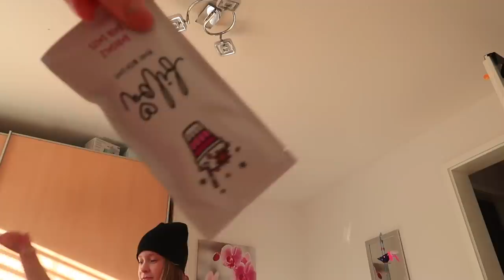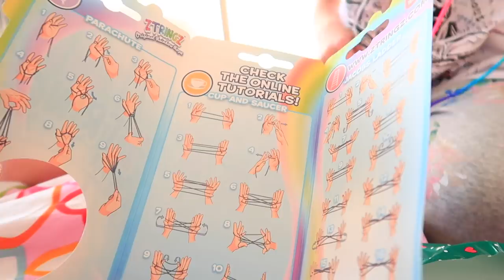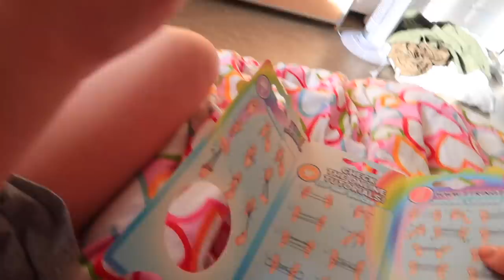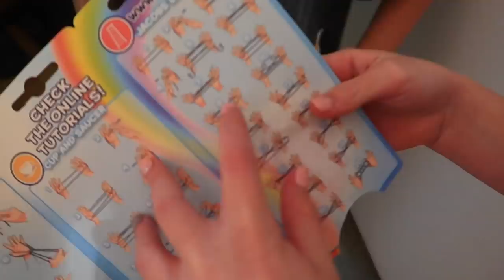ДЕНЬ 8 / Почему КСЮША не снимает Шапку??/ Купаем БОННИ